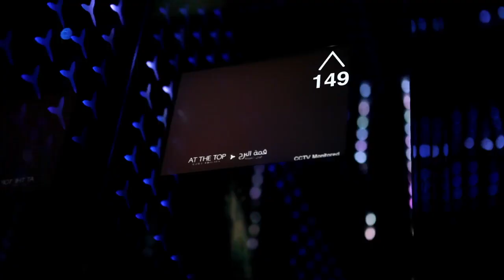Downtown Dubai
MCC-R-14736

Just check out this fantastic opportunity at The Address Sky View Tower 1 In Downtown Dubai, listed exclusively by Mccone Properties and priced on value for rent @ AED 470,000 pa payable annually in 1 cheque.

New-build 2 Bedrooms || 2 Bathrooms || Low-floor Flat With A Million-dollar View

Downtown Dubai has become home to the most sought-after residential areas of the city. Home to the world’s tallest building Burj Khalifa, it is a bustling hotspot of activity all year round. It also contributes many other high-rise residential structures to the Dubai Skyline.

The downtown-dwelling tenant will admire how the property's urban location, balcony, and cool features fuse together to make this a charming home.
Notably cool characteristics include the:

• 1,699.30 sq.ft size
• Living room
• 2 ensuites
• veranda
• A knee-deep children's pool and a tranquil swimming pool
• and so much more amenities!
You really must consider leasing this cracking offer.